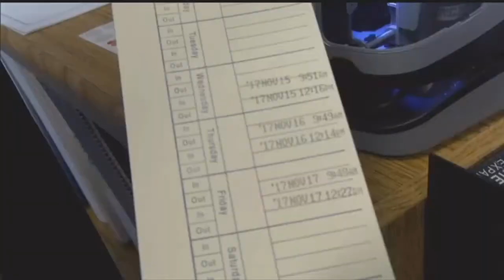DHHS Program helps Nebraskans with special needs find jobs